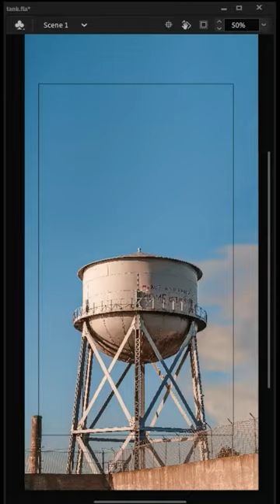Animating a garfield worm popping out this water tower